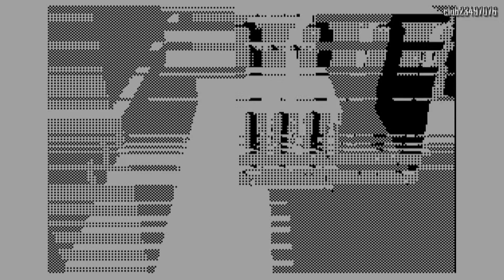WEED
Triebkraft 2003